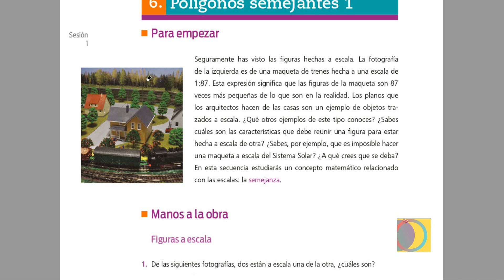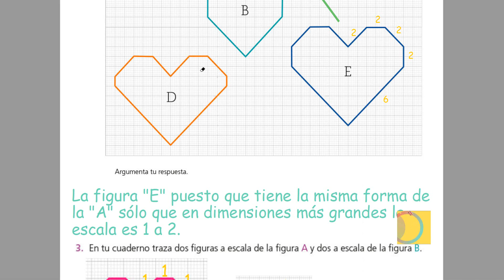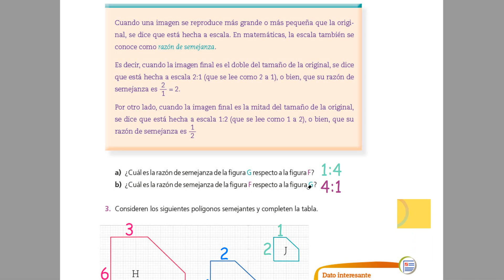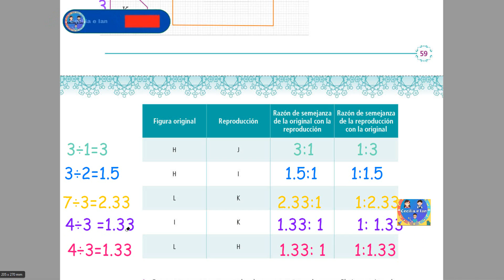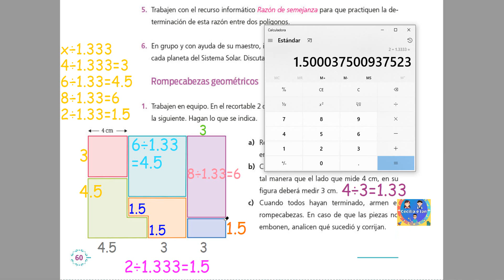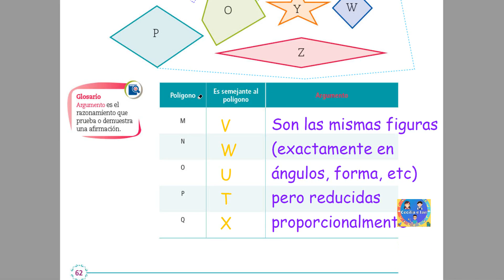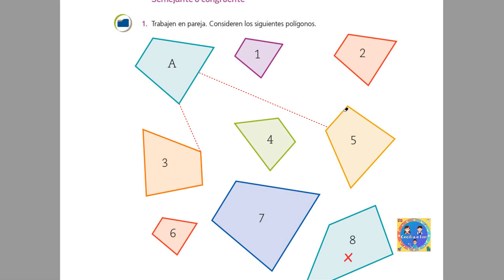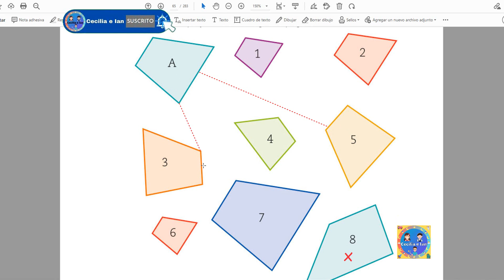Páginas 56, 57, 58, 59, 60, 61, 62, 63 y 64 libro de matemáticas 3° secundaria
6. Polígonos semejantes 1  Figuras a escala → Escala o razón de semejanza  → Rompecabezas geométricos → Semejante o congruente